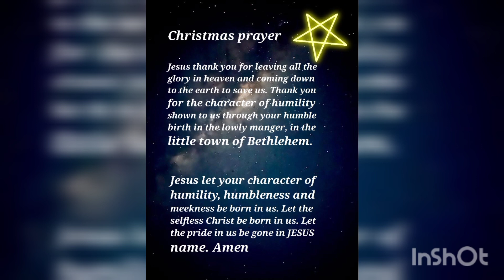Christmas prayer 2023